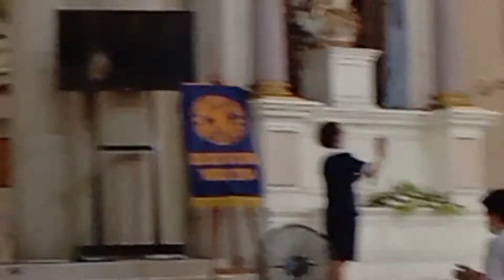MY ORGANIZATION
Diocesan Officers